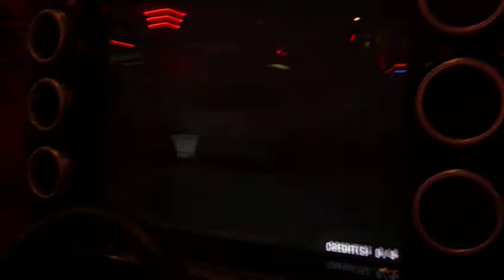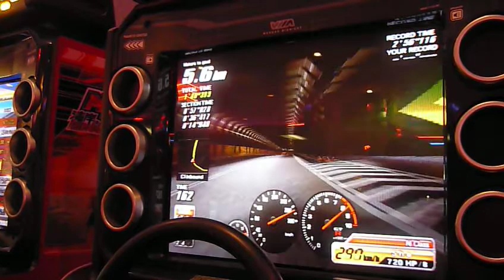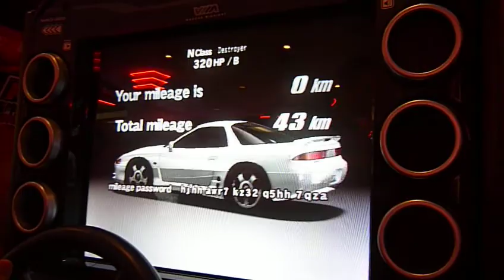[WMMT2] Tama: Reina GT-R @ C1 Inbound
broken 3rd gear lol